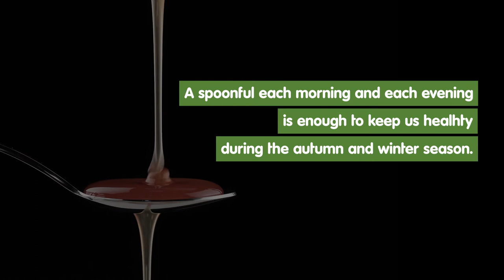Dwarf Elderberry Syrup with Honey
Have you ever heard the healer Peter Dimkov and how he discovered the healing properties of dwarf elderberry? He observed migratory birds and noticed that in the days before they flew south, they ate a lot of this fruit. It is a well known fact now that dwarf elderberry supports the body's defenses and has high antioxidant activity.

The harmonica dwarf elderberry syrup is made from ripe fruit (Sambucus Ebulus and herbal honey. When cooked, the temperature does not exceed 40 ° C to preserve all valuable substances.
This is the first harmonica product that has been tested and can be officially termed as a "nutritional supplement". And, yes, that means that no matter how tasty it is, we recommend that you stick to the recommended daily dose (two tablespoons for adults, two teaspoons for children).

Ingredients:

Pure honey (81.25%), water extract of ripe elderberry (Sambusuc ebulus) (17.75%), and citric acid to regulate acidity. Everything organic, of course.